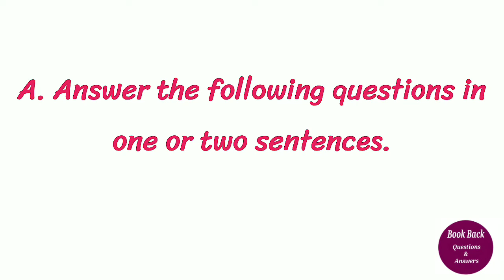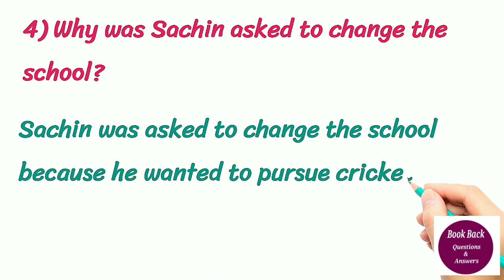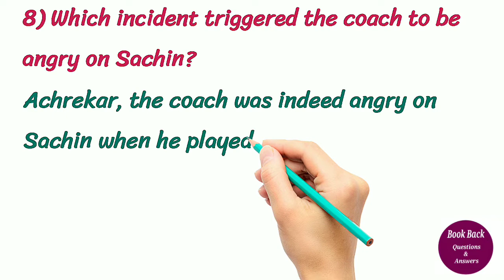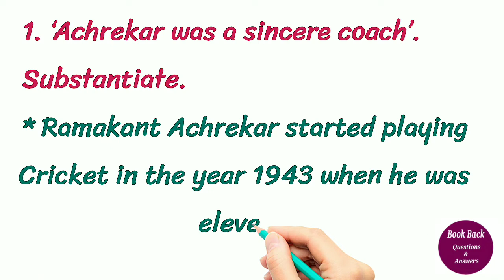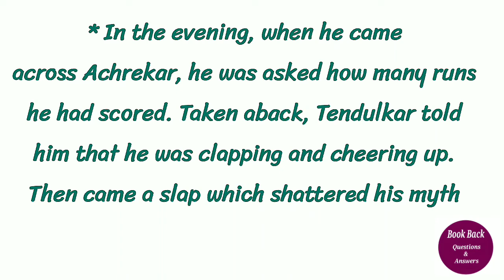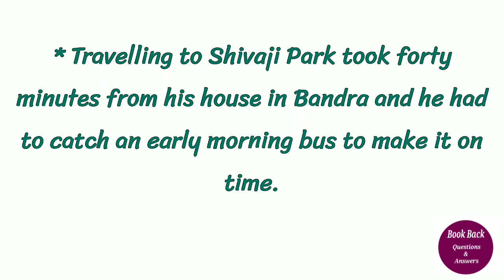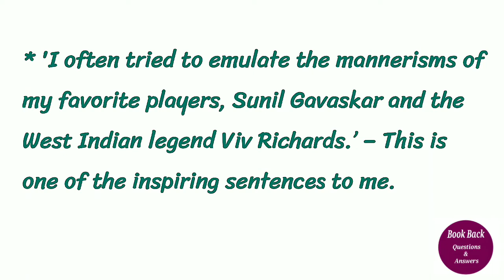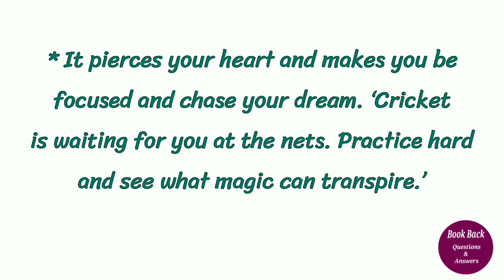Learning the Game Question and Answer | class 9 | book back questions | samacheer kalvi